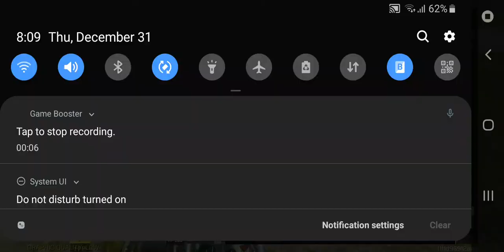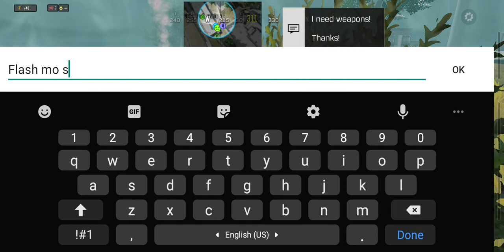this is why I Only Play Br Now... I HATE RANK MP NERF TEAMMATES EVERY SINGLE GAME NOOBS IN MY TEAM